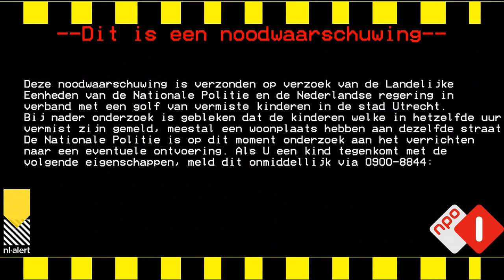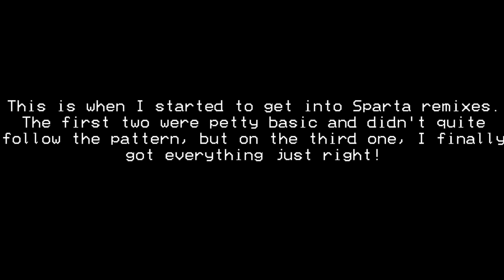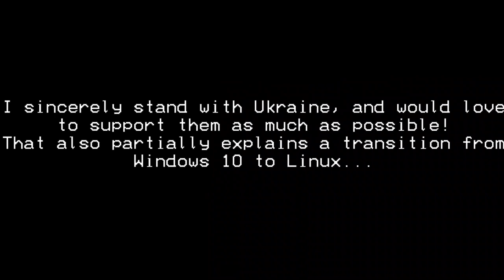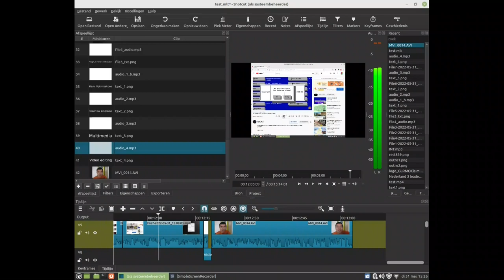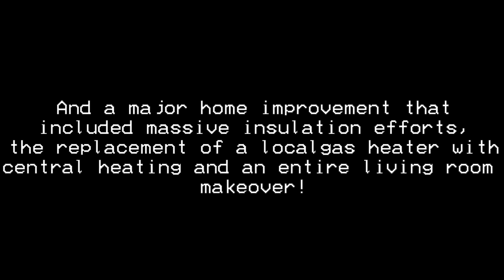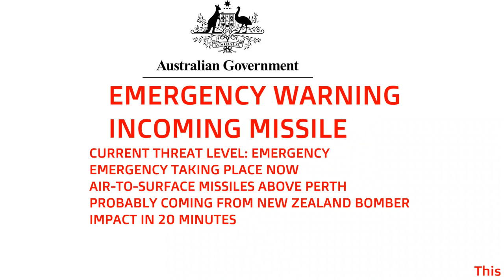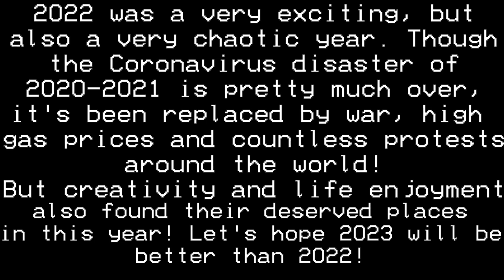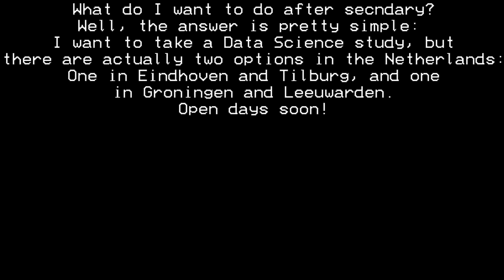New year's Eve! Compilation 2022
Happy new year! In this video, I show some highlights in 2022!